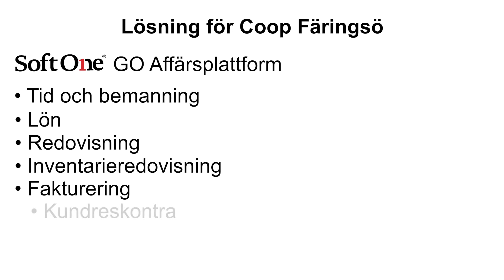Coop Färingsö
SoftOne Group. Katso video, mitä Supermarket Coop kertoo itsestään ja toimintatavoistaan.